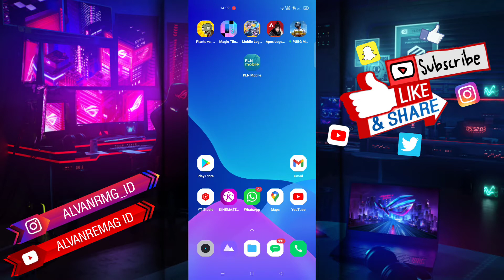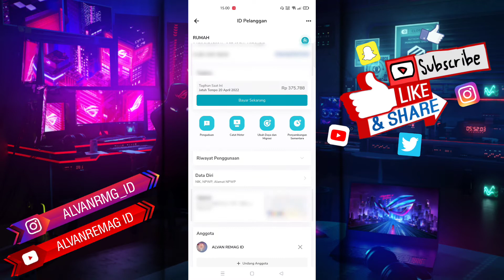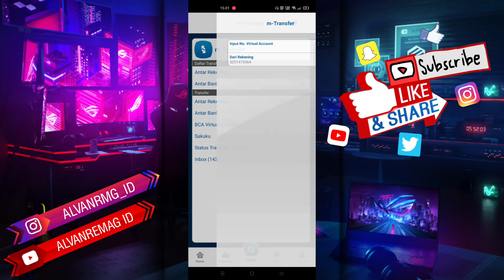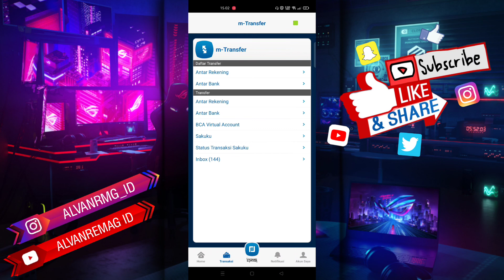CARA MEMBAYAR TAGIHAN PLN LEWAT APLIKASI PLN MOBILE (MUDAH)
Assalamu’alaikum Wr.Wb